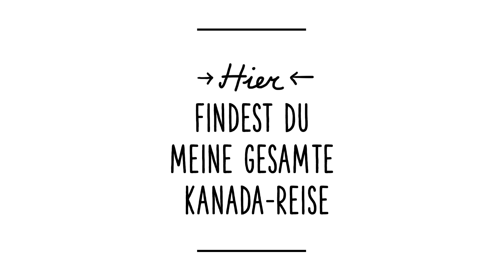Wandeln unter Riesen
Ein üppiger Regenwald am Rande der Stadt!
Shanti spaziert im Capilano Suspension Bridge Park in North Vancouver hoch über dem Waldboden zwischen mächtigen, uralten Douglastannen. Hier findest Du alle Videos ihrer Kanadareise
Promotion von Destination Canada.